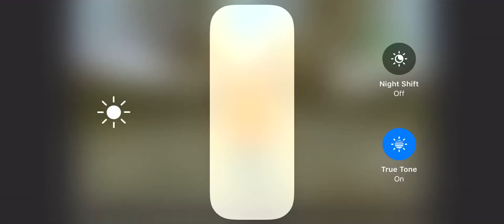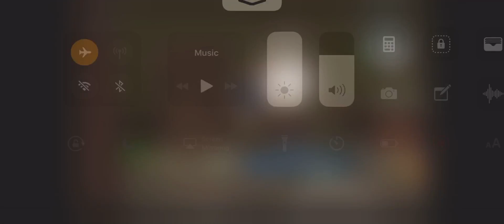Bully part wan